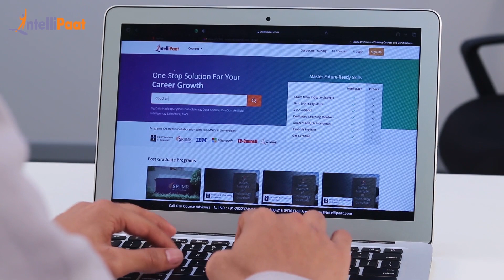Intellipaat AWS Training Review - Faisal | Upskilling Success Story | Best AWS Course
Watch how Faisal enhanced his knowledge & secured his career through our AWS Course. He chose Intellipaat mainly for 3 reasons: firstly we provides lifetime access, and life time course update, secondly one can attend any number of classes, and thirdly we provides a live support option. We have helped more than 6, 00,000+ aspiring students as well as working professionals to transform their careers.

Faisal Hayat is from Peshawar District, Khyber Pakhtunkhwa, Pakistan

Intellipaat Edge

1. 24/7 Lifetime Access & Support
2. Flexible Class Schedule
3. Job Assistance
4. Mentors with 14+ Years of Experience
5. Industry-oriented Course-ware
6. Lifetime Free Course Upgrade